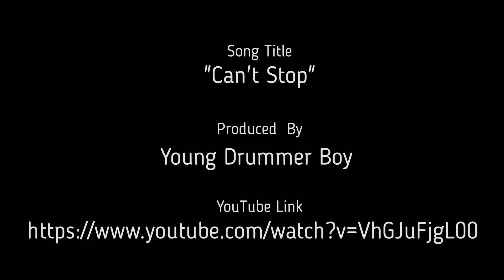Willow Canyon High School Vs Valley Vista High School - 10.09.2020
Highlights from the Willow Canyon HS Vs Valley Vista HS. (Varsity Play), Surprise, AZ - October 2020 (Junior Year - Willow Canyon High School - Surprise, AZ - Varsity Head Coach Matthew Overfelt)